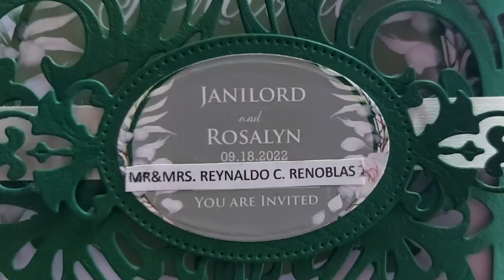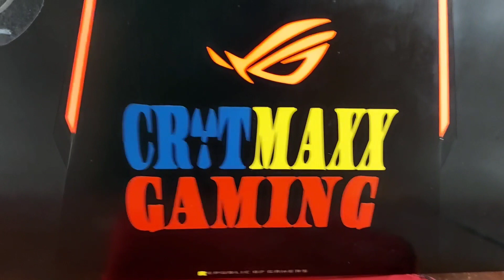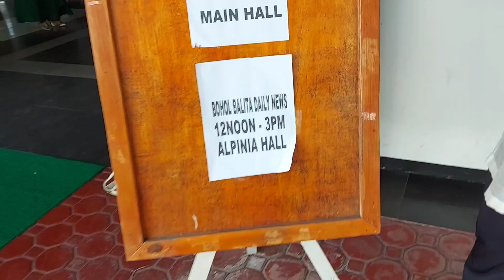THE WEDDING DAY OF DAGA ROSALYN RENOBLAS AND JANILORD PUNGAY (FULL VIDEO)